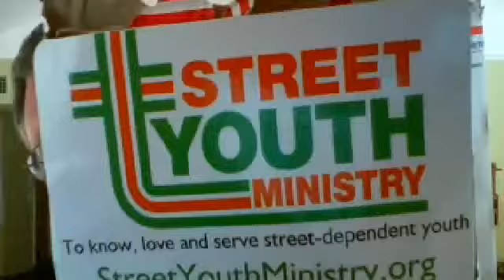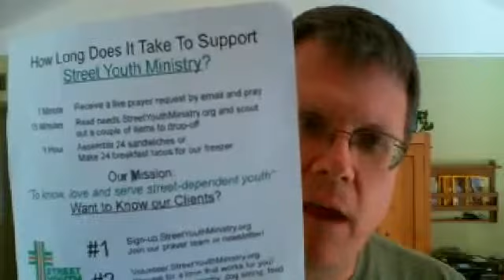SYM Praises: February 2013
We share some of the praises that are flowing from our clients and street youth ministry this month! Learn about our new discipleship. Celebrate how a recovering client is giving back! Learn more, too! To get involved, check out